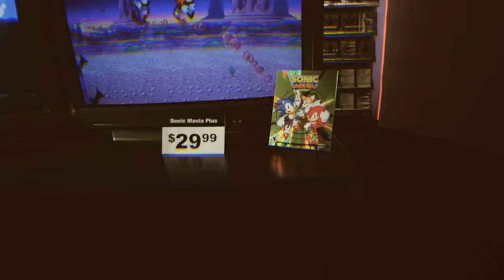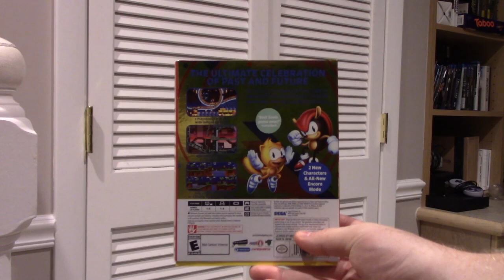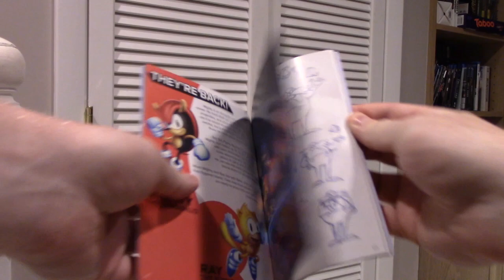Can You Handle This Much Sonic? (Sonic Mania Plus)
Sonic Mania Plus adds even more sonic goodness to the already stellar entry in the Sonic series with new modes, new playable characters, as well as a stunning physical version of the game. Can you even handle this much awesome Sonic content?